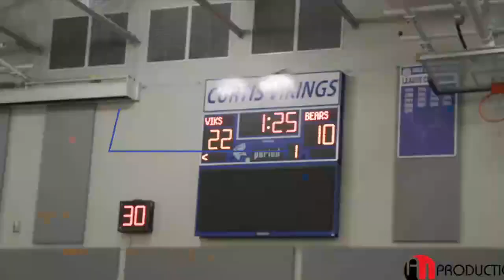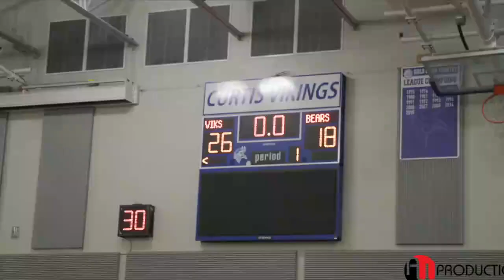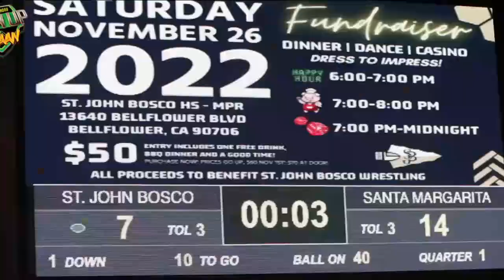[LIVE STREAM] Chinquapin vs. Allen Academy - High School Basketball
STREAMING Today! High School Basketball, Chinquapin vs Allen Academy
Burrs @ Rams

The Allen Academy (Bryan, TX) varsity basketball team has a home conference game vs. Chinquapin (Highlands, TX) on Tuesday, February 7 @ 7p.